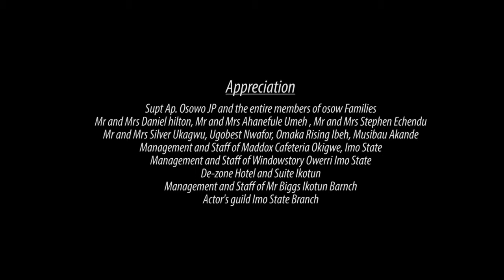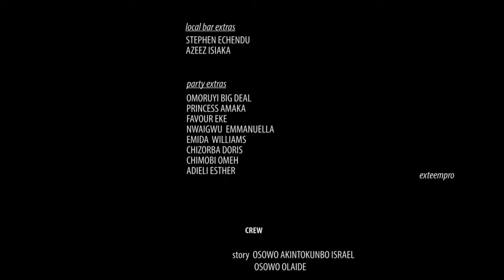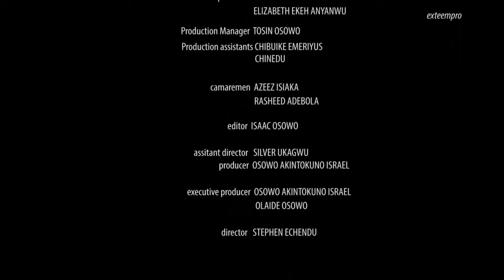Empire Scandals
‘’They are crafty, cunning and schemers in the family. They are secret rivals… Who will outwit the other? It’s full of suspense, intrigues, and betrayal. Watch out…in this captivating family value. It is in your family

MR. CHRIS…a business man, good, smooth operator, kind hearted and helpful. He is a man in his late forties or early fifties. Easy going and jovial…

MRS.ANGEL CHRIS…Mr. Chris’s wife in her thirties. She is impatient, temperamental and hard to please…She is a health counselor and consultant who loves her job but careless with her family she has a deep secret to protect for life…

MR RICHARD…An industrialist, philanthropist and kind hearted. He’s witty and trustworthy. A man in his sixties whose life is full of suspense…full of life and energy but with the wrong wife

MRS RICHARDS… A woman in her thirties who is capable of anything at any time. She was quick to pay money to purchase her friends supposed twin baby at birth the night she lost her own baby. She is generous and makes a play at infidelity. A schemer who can stop at nothing in getting her wishes done. The secret she concealed for years is what eventually brings her husband down

JUNIOR- One of the supposed twins. He is intelligence, enterprising and industrious who can turn anything given to him into gold. In his twenties he has already created a name for himself. Little wonder that Mr. Richard wanted him as his son in-law and a hare apparent to his empire… but his wife has other designs

ROSE-A lady in her early twenties, One of the supposed  twins stolen from her real mother with money from Mrs. Richards at birth but ignorance of it. She is very intelligent, resourceful, sharp and kind hearted but with sickle sale disease.

OKORO- An elderly gateman who knows most of the family secrets but keeps it close to his heart for his own use at last. He is humorous, talks dirty and easily dissuaded with money and material things. His eyes for material things leads him to blackmail and betrayal…
NURSE KATE-The elderly midwife who assisted in transacting of the suppose twin’s sale in the hospital.
COMFORT- A house help who is good at her job but simple minded to a fault…a sister, a friend and confidant to Rose…

Cast:
Johnlin  Nkwuoma, Maureen Okpoko, UgoBest Nwanfor, Doris Ugo, Ken Godfrey Achioye, Fred Aminu, Princess Durugo, Emeka Oluwasuen, Ngozi Ehimadu.

Production Company: Exteem Productions